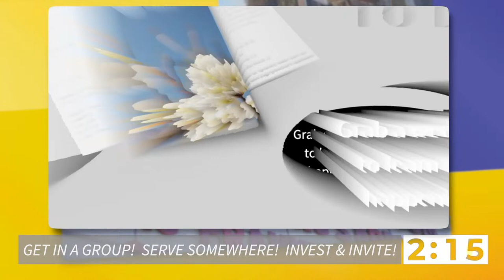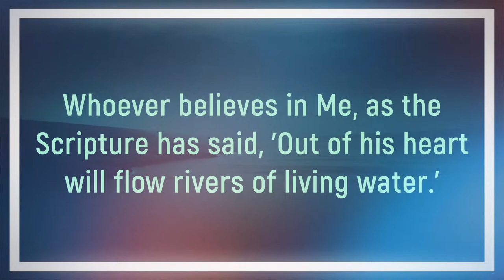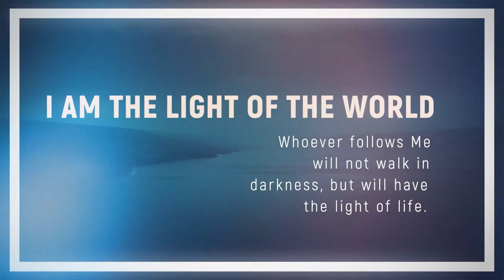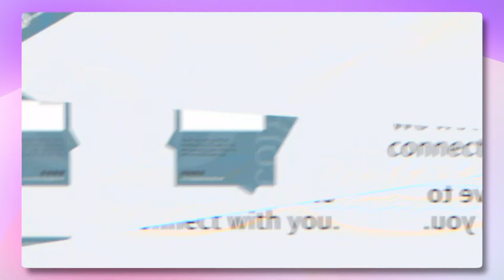Sunday 4.7.2024 11:00 AM Live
Thanks for joining us Today!  Share this service with a friend and share a comment to let us know you're here!